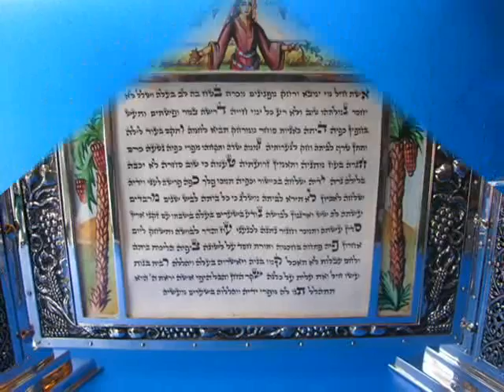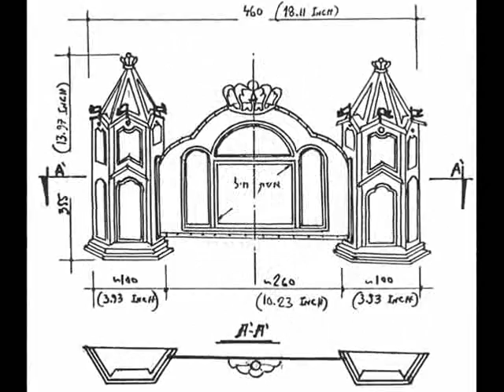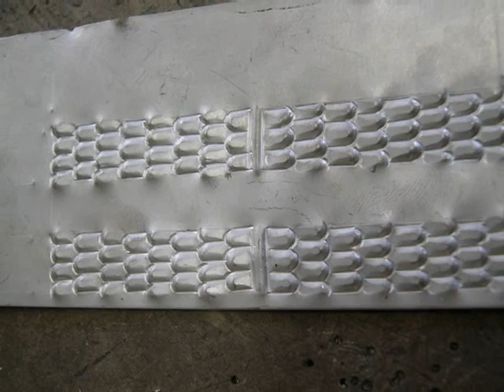Judaica Art Work ESHET CHAIL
Hand made in Silver Sterling 925, One of a kind, Dsigned by: Samuel Mauriciu and Luvaton Itzhak